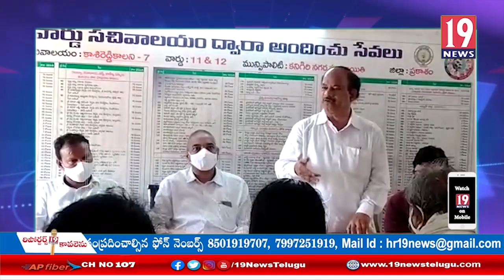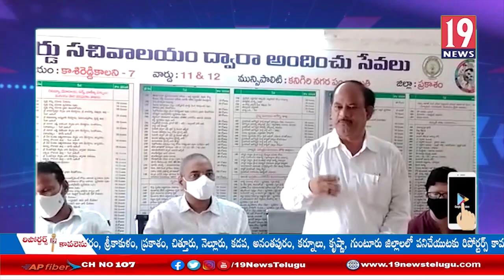కనిగిరి నగర పంచాయతీ మున్సిపల్ ఆఫీసులో వైయస్సార్ పింఛన్ కానుక - ప్రకాశం జిల్లా